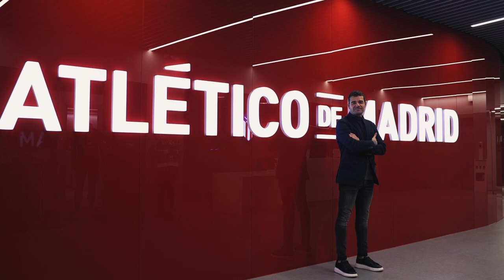Manolo Cano: "Estoy muy contento e ilusionado con esta nueva etapa"